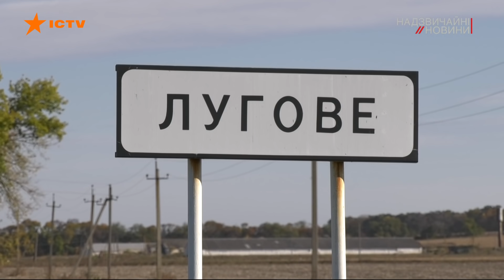Спроба зігрітися в холодній оселі стала фатальною для подружжя на Полтавщині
Ще тільки розпочався опалювальний сезон, настали перші заморозки, а на Полтавщині вже є жертви тихого вбивці.

Спроба зігрітися в холодній оселі стала фатальною для літнього подружжя.

Скоріше за все, вони навіть не зрозуміли, що сталося. Їх так і знайшли на власних ліжках.[]

Завдяки родичці, яка першою почала бити на сполох, жінку винесли з будинку ще живою.

Чи вдалося медикам її врятувати?

Та чому перша ж спроба отопити будинок завершилася так трагічно?